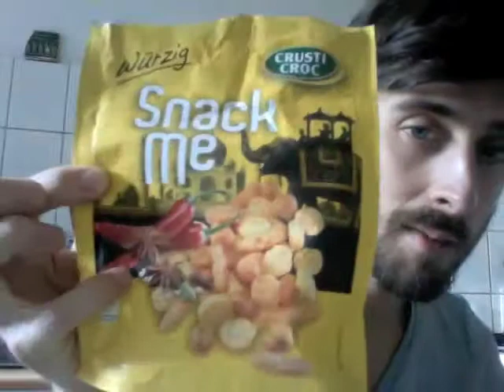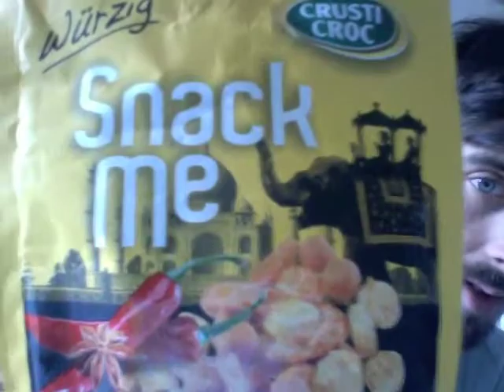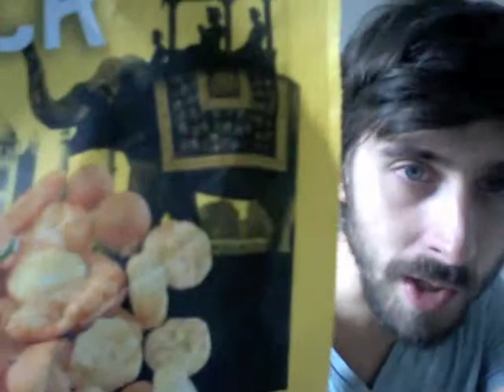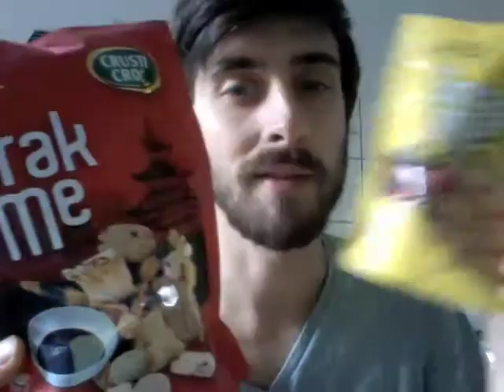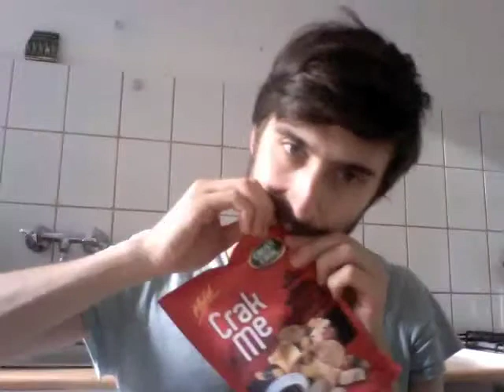Chip Review 12 - Crusti Croc Snack Me AND Crusti Croc Crak Me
More addictive than crack.

*Series originally created for Rebecca Lemire.